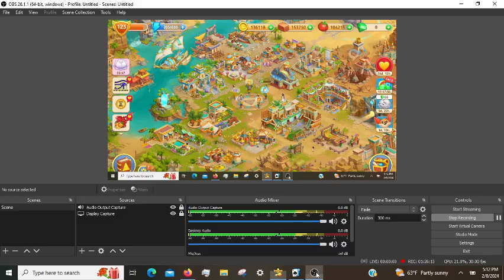Cradle of Empires Gameplay: Episode 63